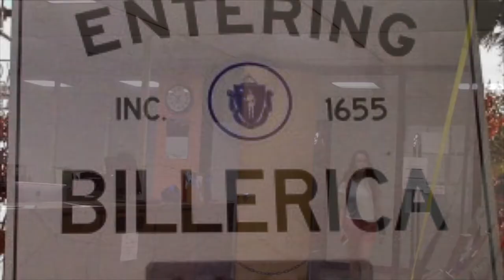October 25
Featuring Ms. Lish and the Educators Rising Club previously known as Future Teachers of America